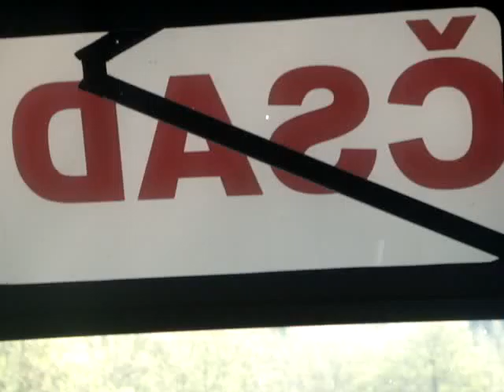LESTE EUROPEU 2011 50